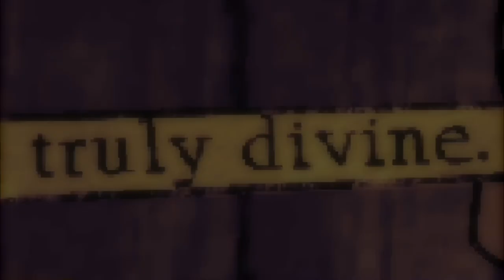“Veronica” | 2D Animated Short Film (2021)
2D Animated Student Short Film (2021)

After receiving a mysterious rose, a young woman ditches her mundane family for a more exciting night, unaware that she has become the next target of deranged housewife, Veronica.

Hi,
I made this short film for a university application and thought I’d make a channel to share it, and work I do in the future. This is the first animation/film I’ve made, so it’s far from perfect. Nonetheless, it was fun to make, and it has taught me a lot for my next project.

Special thanks to Freudenberg Films (Film Masters), who allowed me to use some of his incredible sound designs.

 Credits

 Links

Programs used:

Animation: Procreate
Editing: LumaFusion